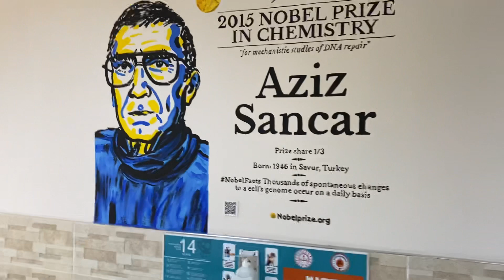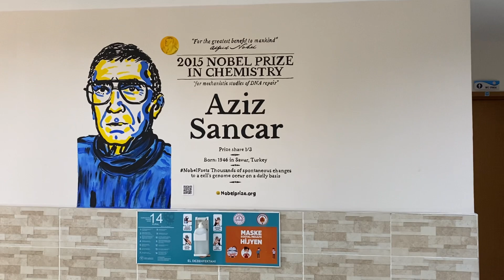Aziz Sancar kimdir ?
Uzay ve bilim koridoru,Aziz Sancar,Türk büyükleri resim ve karikatür çalışmaları,fen bilimleri sokağı,Türk bilim adamları insanları